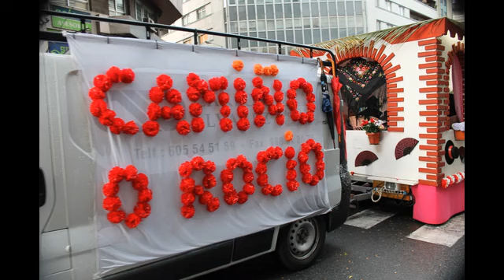carnaval 2018 Ourense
Desfile ourense.2018.1